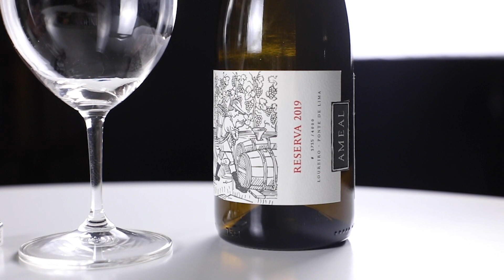Revista de Vinhos FEV 2022 / vinho fora da capa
Ameal Reserva 2019
O Vinho Fora da Capa que acompanha a edição de fevereiro da Revista de Vinhos.